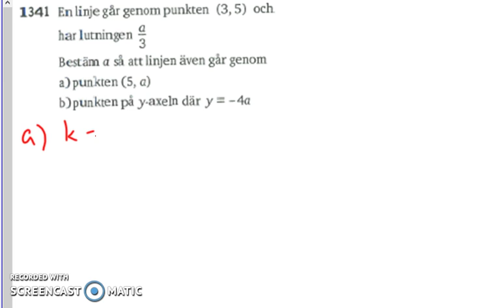Matematik 5000 Ma 2a Kapitel 1 En formel för linjens lutning 1341